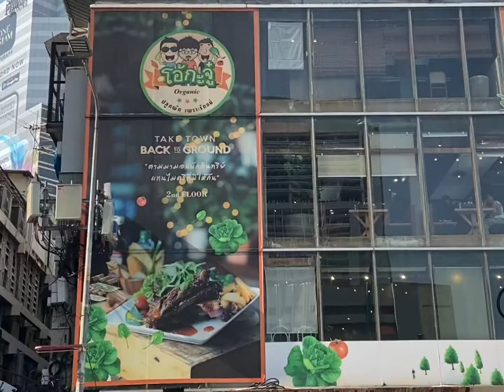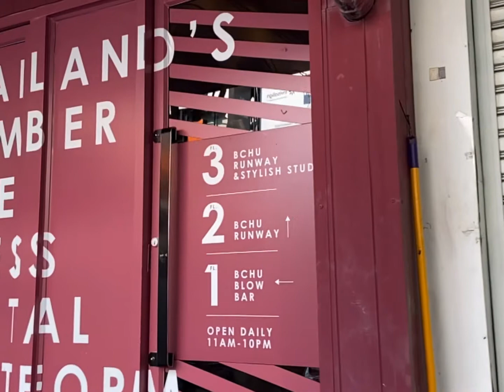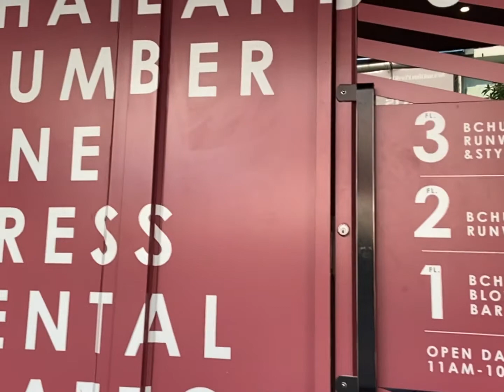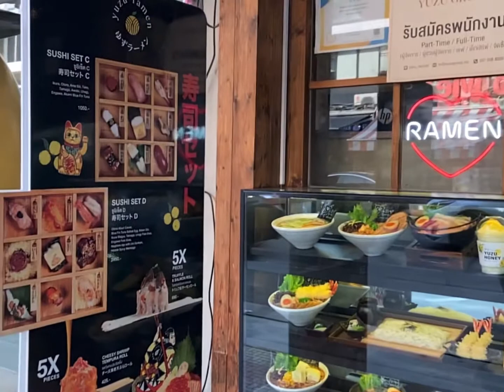Bangkok VLOG 199 | Siam square; mil toast house; Kuro; Gaa; Siam square; Momono Omakase; Ong tong